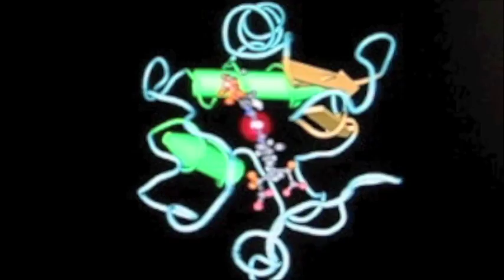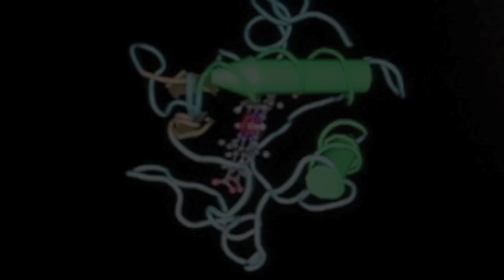Means to an End: Apoptosis and Other Cell Death Mechanisms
A million cells in our bodies die every second -- they commit suicide by a mechanism known as apoptosis. Apoptosis is essential for survival of the body and plays critical roles in development and the immune system.

Professor Douglas Green discusses his new book, Means To An End, in which he takes us through the cell death process and reveals how mitochondria present in every cell of the body can function as suicide pills.